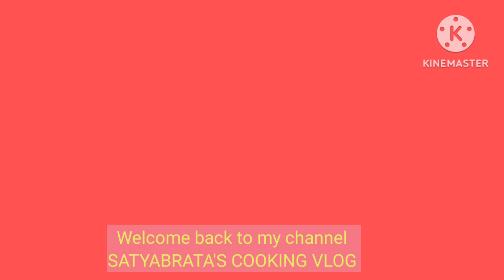Lauki recipe @SATYABRATA'S COOKING VLOG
Hi
Friends
Welcome
back to my channel, SATYABRATA'S COOKING VLOG.

My channel is making videos on cooking and travel every Wednesday and Sunday .
It  also publishes short videos on entertaining material every day..

lauki recipe in Bengali
# Gourd recipe
bengali vegetables recipe
cooking channel
Bengali video
SATYABRATA'S COOKING VLOG